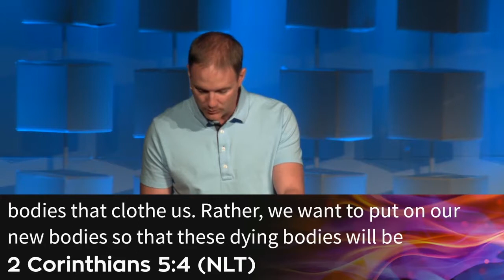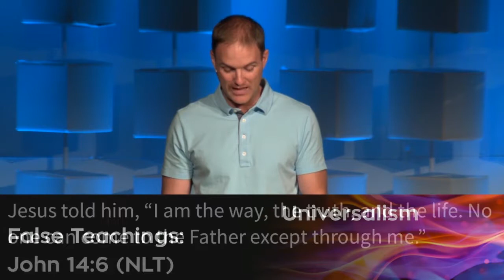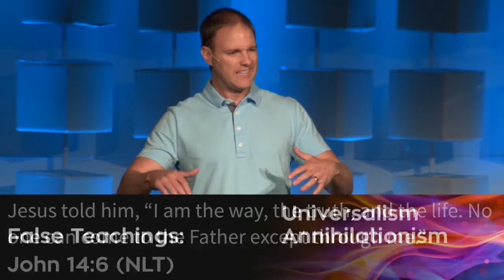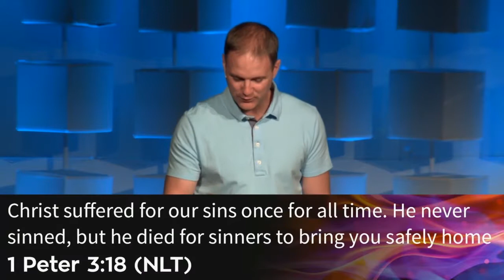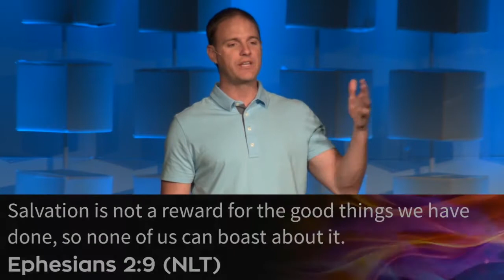WTH - What Happens When You Die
Week 2
19-Jun-16